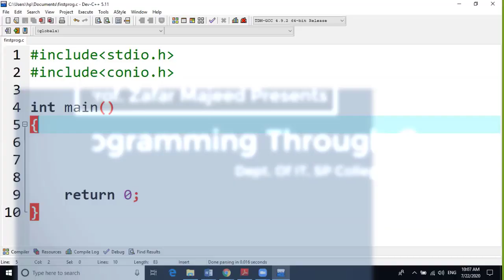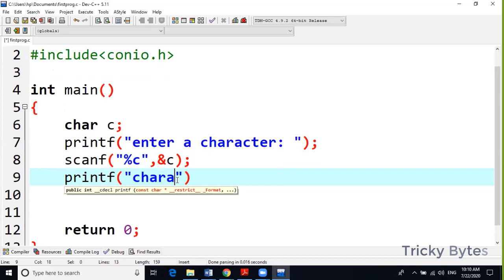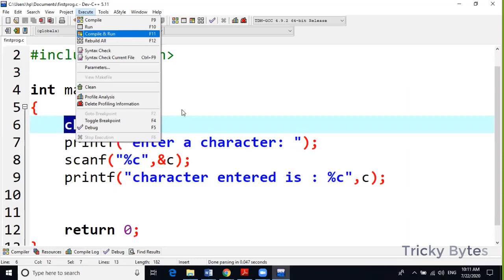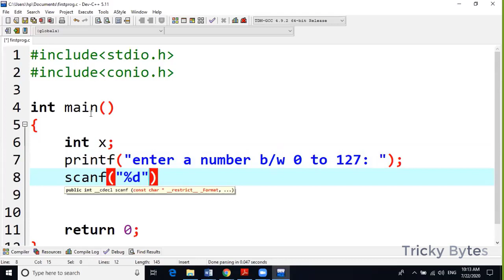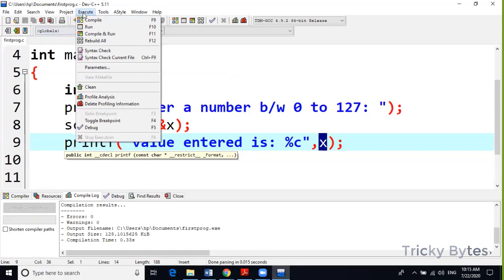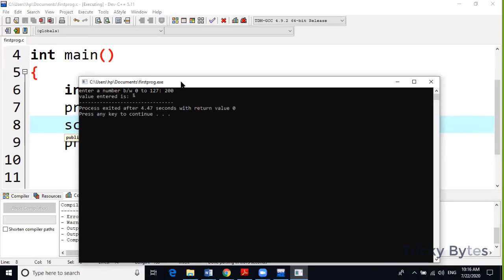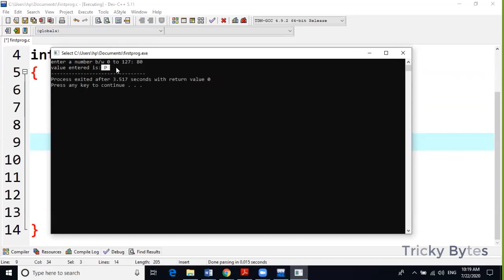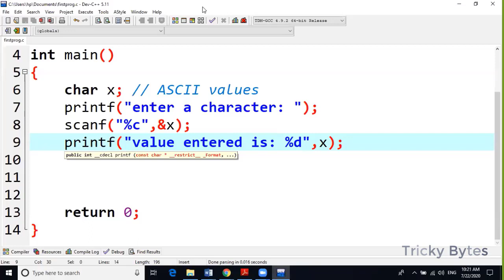Characters and ASCII values in C